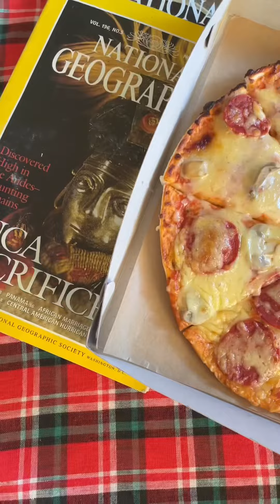Easy budgetarian Pizza Merienda